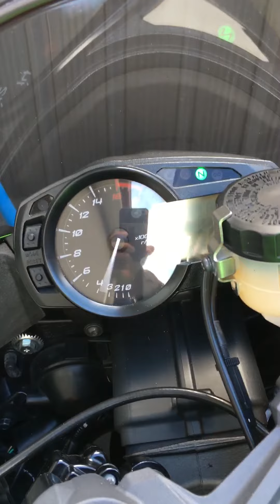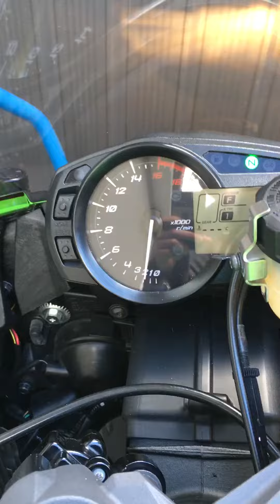Suara knalpot scorpion ninja zx6r 636 scorpion exhaust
Suara knalpot zx6r scorpion exhaust